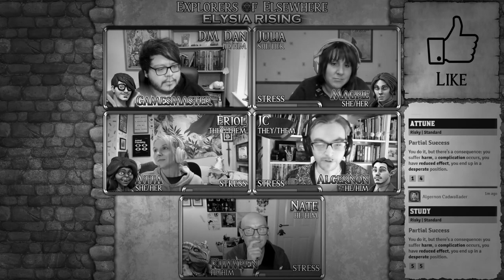The Morning After - Elysia Rising Ep4 Pt2 - Blades in the Dark Actual Play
Khavren finds himself in a precarious position, whilst Algernon has a worrying vision.

Played using the Blades in the Dark ruleset, by John Harper

Intro Voiceover by Georgia Cook - @georgiacooked

Catch this as a podcast at @ExplorersofElsewhere2 !